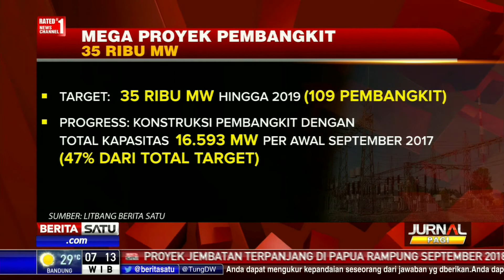Pertumbuhan Ekonomi Nasional 5,6 Persen, Kebutuhan Listrik Capai 19,5 Gigawatt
Peningkatan pasokan listrik memang terus diupayakan Pemerintah. Menurut perhitungan Menteri Energi dan Sumber Daya Mineral (ESDM) Ignasius Jonan, pada pertumbuhan ekonomi 5,6 persen, kebutuhan listrik di Indonesia mencapai total 19,5 giga watt.

Facebook.com/BeritaSatuTV
Youtube.com/BeritaSatu